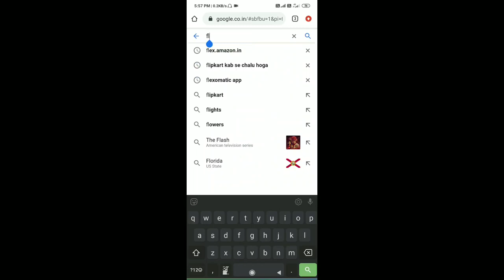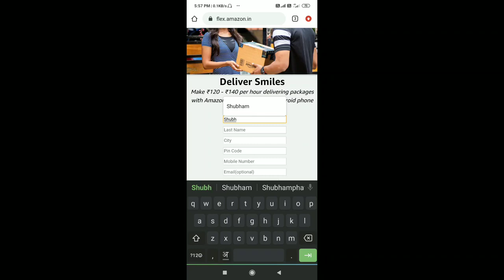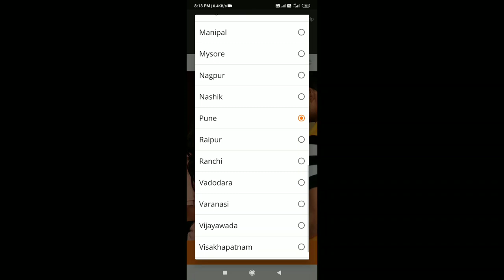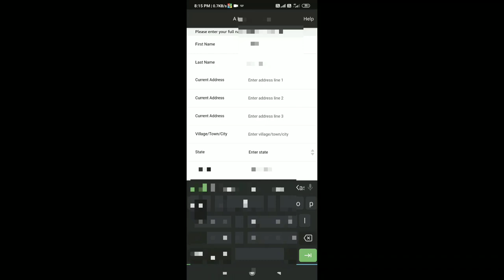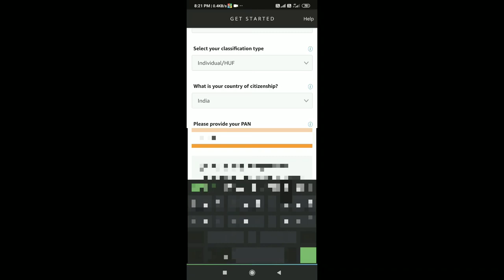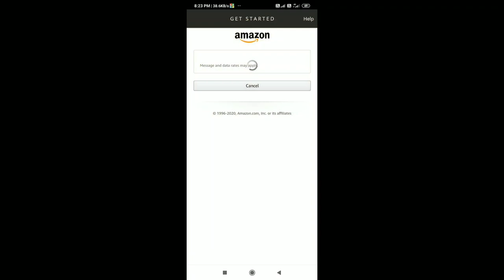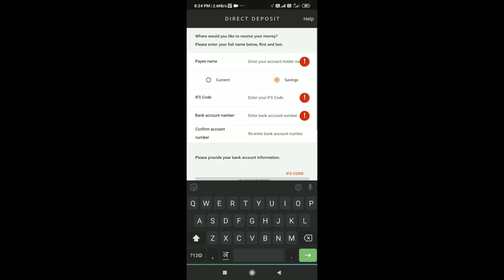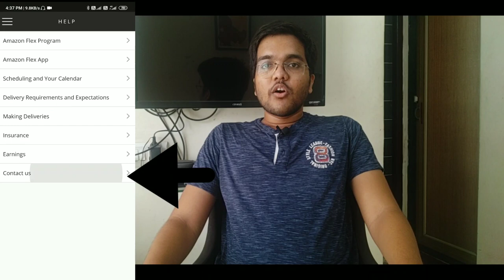How to create amazon flex delivery id, amazon delivery ka id online kaise banaye || techyshubhs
Hello dosto,
     Iss video me maine aapse bataya hai kaise aap amazonflex ki id online bana sakate hai aur amazon delivery ka part ban sakte hai aur achhi khasi earning kar sakte hai.

Joining as amazon flex delivery boy

how to join amazon delivery boy
how can join amazon delivery
amazon delivery